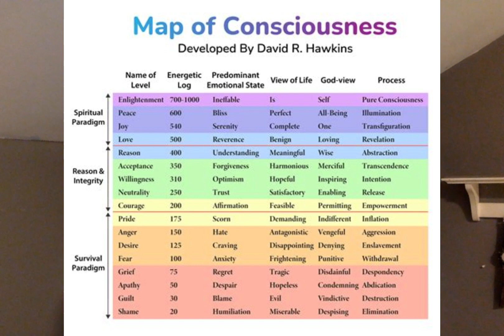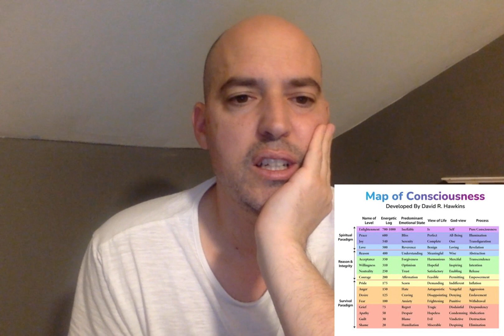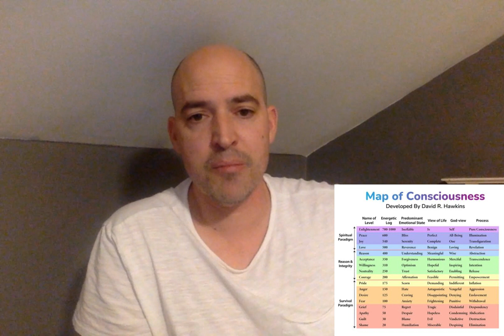Virgo and Guilt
Virgo and Guilt.  Rant about how most people are confusing man-made guilt and natural guilt and what to do about it.